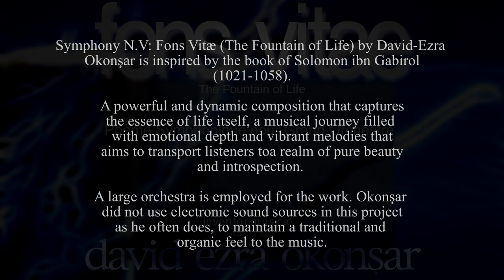Symphony V Fons Vitae III Stillness of Twilight's Embrace